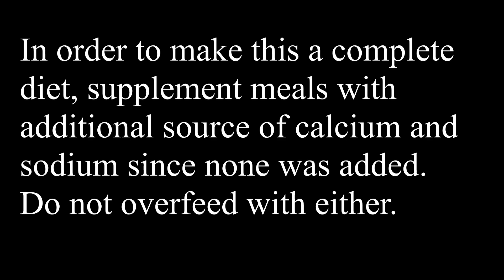Cooking for My New Pup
This is the first food batch I am cooking for my newly arriving Vizsla puppy.
Composition of calories:
Protein               25%
Fat                      10%
Vitamins*          10% (This will mainly end up being carbs but through a vegetable component instead of a starch component)
Carbohydrates  55%

Ingredients: 3lb lean ground turkey, 2.5 tbsp olive oil, 1 tbsp flaxseed oil, 5 carrots, 1 cup spinach, 10 oz sweet peas and 4.5 cups brown rice.

Keep in mind, I am a professional by no means. All of this is approximate and to the best of my ability. Suggestions/advice are welcome.